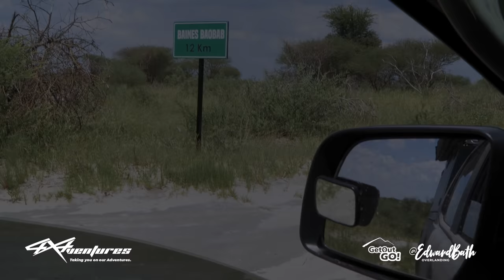Overlanding The Nxai Pans Botswana Episode 2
In Episode 2 I adventure travel with Ed and Chris to Botswana, The Nxai Pans, Baine's Baobabs, a Botswana icon, also known as the 7 sisters. We stay over at Campsite no. 3, which is 4 km from the Baine's Baobab site, under a true African giant. From this point we travel to Elephant Sands, then on-wards to Xhumaga campsite. We end this part of our 12 day epic adventure at Khama Rhino sanctuary. What a fantastic trip. Hope you enjoyed.

This part covers an epic trip towing the off-road trailers, on new roads and in new areas as we share our overlanding escape. The last time I camped at Nxai Pan, I was 9 years old with my dad, so this was all the more special.

Thank you Ed and Chris, simply epic trip gents.

Thank you to Conqueror North Gate, and Conqueror Mid-Rand

Hope you enjoyed the episode.

Gear we use:
- Conqueror Compact Platinum2 off-road trailer
- Rival 4x4 - front and rear bumpers, and full under body bash-plates
- Frontrunner South Africa - Roof rack accessories
- STEDI Lights - Type X-Pro's spots
- TAKLA Products seat covers - Signature range
- Smartspace Cookware
- OME suspension
- Exotech Canopy
- RUNVA 12000lbs Winch - steel
- Vinyl Wrap: Ink Monkey creative
- Jet Boil
- Stanley cups and flasks